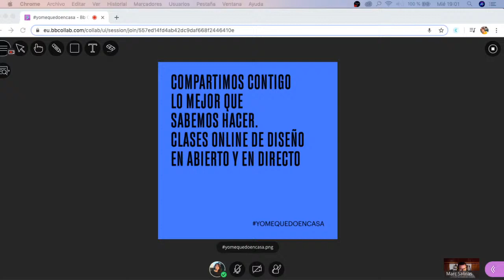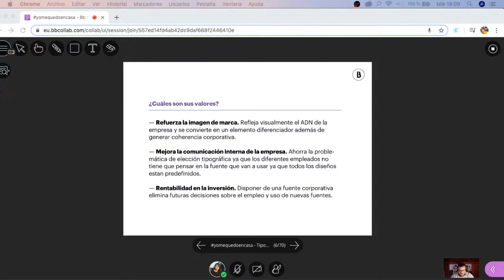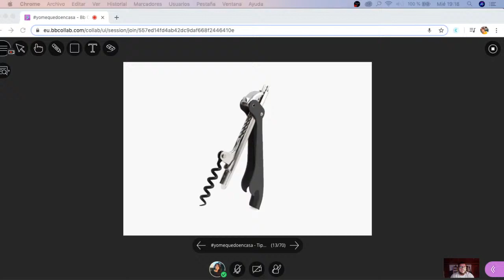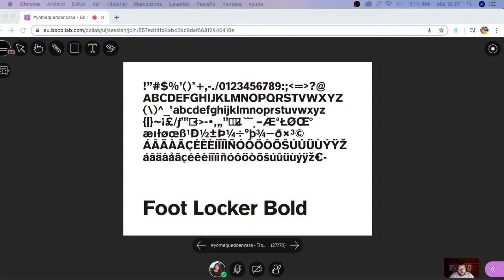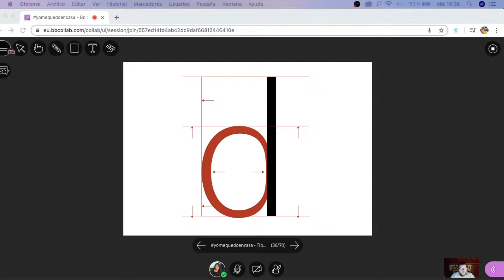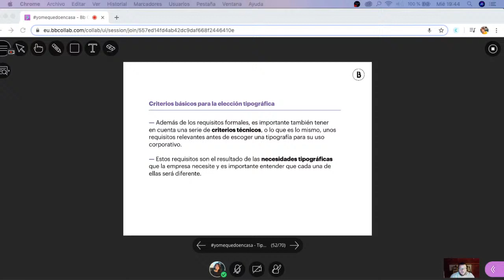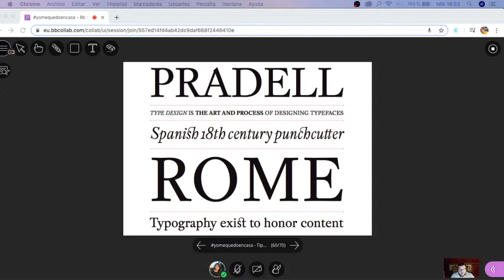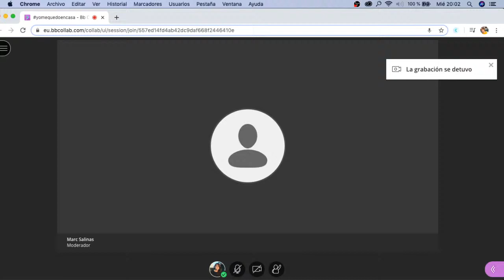Tipografía Corporativa, trajes a medida - Marc Salinas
⚡️Tipografía Corporativa, trajes a medida

En nuestra próxima clase online de diseño en abierto y en directo hablaremos sobre tipografía con Marc Salinas, Tipógrafo y profesor en LABASAD.

El próximo miércoles 25 de marzo a las 19h (Hora de Barcelona, España)

En estos días complejos y de gran incertidumbre, desde LABASAD queremos unirnos a las ya cientos de iniciativas que de forma individual, colectiva y empresarial se están generando. Para ello haremos lo que mejor se nos da, que es compartir para todos contenido de calidad en directo de diseño y creatividad de la mano de nuestros docentes, a los cuales queremos desde aquí darles las gracias por su generosidad y solidaridad.